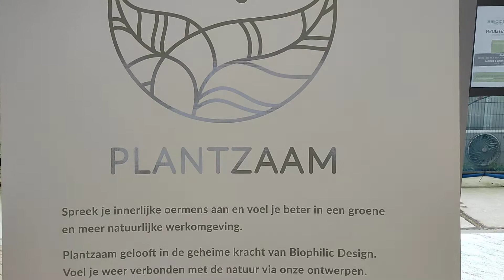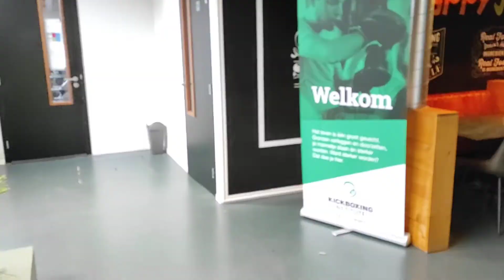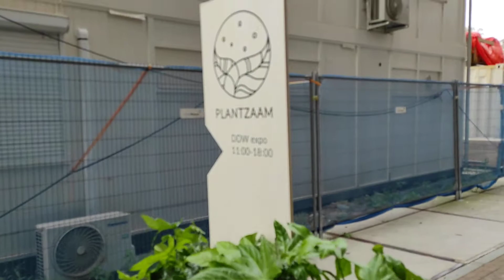DDW 2021 - Plantzaam @ Strijp-S Eindhoven